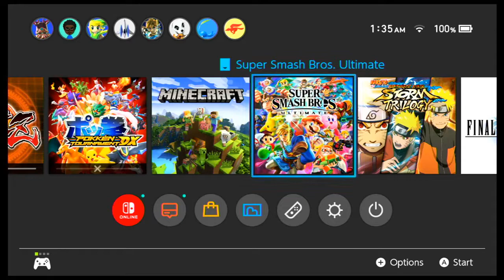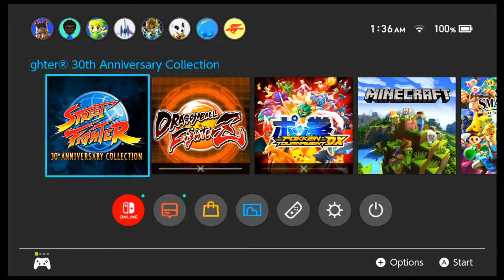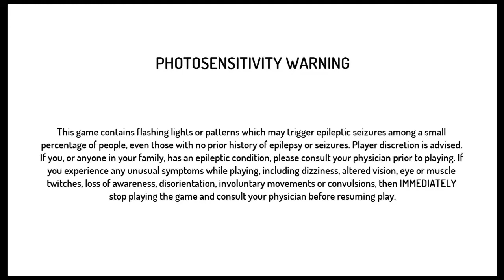Street Fighter Third Strike Ken Masters! (30th Anniversary Switch Edition)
Welcome to the Bushido Gang! What's up ladies and gentlemen?! It's AttackonSamurott bringing you all a brand new series coming to the channel! I think I finally got my Nintendo Switch and my capture card to work! It's not as laggy now, but anyways this is the start of my Street Fighter 30th Anniversary Collection run! For this first part, I will be using Ken Masters in Street Fighter Third Strike! Haven't played a Street Fighter game in  a long time but I really wanted to buy the 30th Anniversary Collection and play some old school Street Fighter games! Anyways, I'm not great at the game yet, but hopefully you ladies and gentlemen enjoy how I'll grow throughout this series! Street Fighter is one of my favorite Fighting games series and I hope its the same for you! This vid is just a test run to see if you guys want this or not since I typically do Pokemon content! Anyways, I hope you enjoy the vid! Can we do it?!